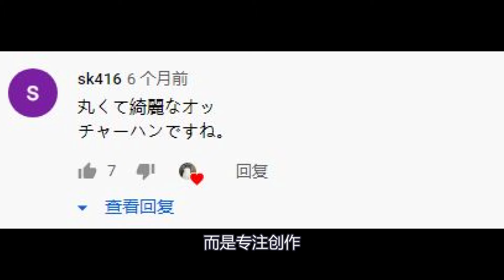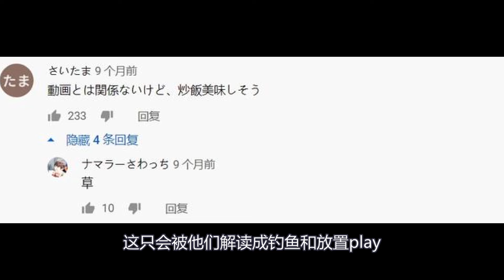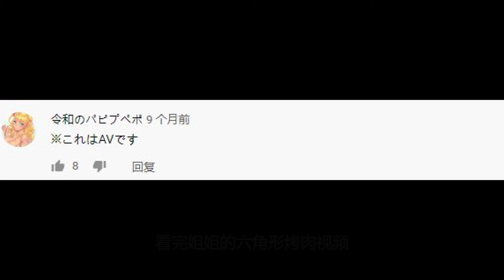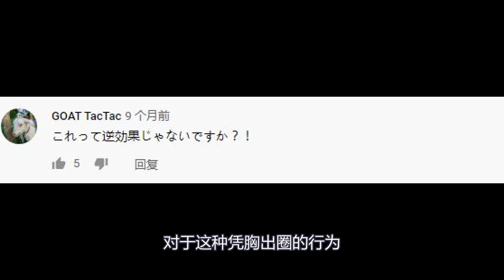用胸部接广告？！日本美食女博主这波操作6得很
小员工穿越到古代变身186阿哥，救了女上司，拐带小宫女，还要跟格格“私奔”？搞笑穿越喜剧电影《女侠爱上我》全片免費看，油管独播